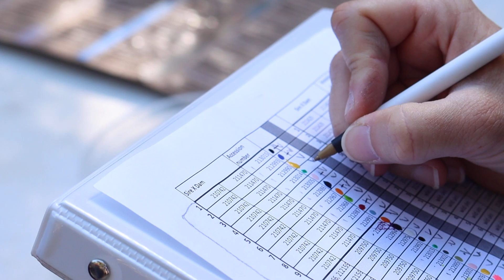Texas Horned Lizard Hatchling Release Marks Milestone to Save State Reptile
FORT WORTH - Once common, the Texas horned lizard is now one of more than 1,300 species of concern across the state. But there is good news for the little “horned toad.” Today, a coalition of zoos and wildlife scientists released 204 captive-raised hatchlings into the wild (100 of them hatched at the @fortworthzoo), and this follows new evidence this year that previously released lizards are now reproducing. Meanwhile, a landmark bipartisan proposal now moving through Congress, the Recovering America’s Wildlife Act, would bring the resources needed to save this species and hundreds like it.

For more than 10 years, the Texas Horned Lizard Coalition, including Texas Parks and Wildlife Department, Texas Christian University and zoos in Fort Worth, Dallas, San Antonio and elsewhere, has been studying how to restore Texas horned lizards to formerly occupied habitats. Reintroduction efforts have happened at TPWD’s Mason Mountain and Muse Wildlife Management Areas (WMAs) where extensive habitat management and restoration have provided vital “new homes” for the lizard.

Researchers tried translocating adult lizards, capturing them in the wild and then releasing them on the WMAs. This provided a wealth of valuable data, but it also highlighted challenges. Many relocated lizards died, killed by predators. Normal wild mortality ranges from 70-90% and scientists have seen this with translocated adults. Also, capturing and translocating sufficient adults in the wild to establish self-sustaining populations may prove unsustainable long-term.

For these reasons, in recent years the focus has shifted to captive breeding Texas horned lizards at partner zoos, which makes it possible to breed and release hundreds of lizards at once. Texas horned lizards have large clutch sizes with many eggs, often with multiple clutches each year.

The Fort Worth Zoo developed the breeding and husbandry protocols required to successfully breed and care for these animals in managed collections. These practices have since been implemented and modeled at several zoos around the state. The Fort Worth Zoo has the longest-running captive breeding effort in Texas and, in fact, the zoo hatched its 1,000th Texas horned lizard last week.
This August at Mason Mountain WMA, after years of captive-raised hatchling releases, TPWD biologists and graduate students discovered a breakthrough milestone. They found 18 hatchlings believed to be offspring of zoo-raised hatchlings released in 2019. To their knowledge, this marks the first time that captive-reared horned lizards have survived long enough to successfully reproduce in the wild.

Biologists remain optimistic that continued research and restoration work will ultimately lead to self-sustaining wild populations of Texas horned lizards. But they say the Recovering America's Wildlife Act would provide the funding needed to make this dream a reality. People can learn how to help in the online toolkit of the Texas Wildlife Alliance, a grass roots coalition formed to support RAWA.